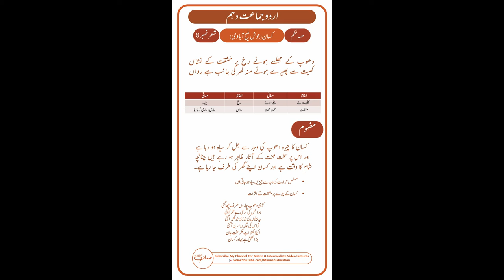Nazm Kisaan Shair No. 8 Tashreeh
I want to "Educate" students using digital means and help students who want to study but can't afford the hefty fees.